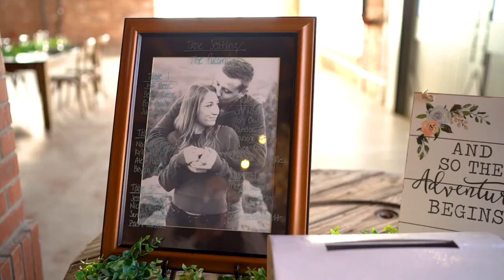"This is only the beginning of a great journey" | St Vrain Wedding | Alicia + Josh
"This is only the beginning of a great journey"
 St Vrain Wedding Longmont, Colorado.
Alicia and Josh Wedding Highlight Film

The Team:

Venue | The St. Vrain
Photographer | Teresa Wood Hull Photography
Videographer | Roots + Wings Productions
Coordinator | Calico Weddings
Florist | A Florae
DJ | Ultimate Tones
Caterer | Sugar Pine Catering
Hair and Makeup | The Bridal Goddess and Bridgette Black
Bride Attire | BHLDN
Groom Attire | Suit Supply